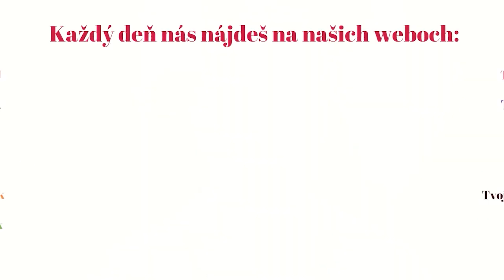Cviky na dvojitú bradu – 2 jednoduché cvičenia, ktoré s ňou zatočia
Ahojte! V dnešnom videu sa pozrieme na to, ako sa dá jednoducho zatočiť s dvojitou bradou.

Dvojitá brada predstavuje hlavne kozmetický problém, ktorý v prípade žien dokáže uškodiť i sebavedomiu. Nepekné záhyby razom zrušia sny o peknom, pevnom a štíhlom krku. K vzniku dvojitej brady môžu prispievať rôzne faktory, vrátane vyššej váhy alebo rýchleho chudnutia, genetiky, starnutia a ďalších.

Na boj s dvojitou bradou sú pritom veľmi dobrým pomocníkom rozličné cviky. Vo videu sme si pre vás pripravili dva jednoduché cviky, ktoré môžete cvičiť kdekoľvek, pokojne aj v práci, pri varení alebo pozeraní filmu.

Želáme príjemné sledovanie a ak by ste chceli, aby sme natočili tvárové cvičenie zamerané na inú partiu, pokojne nám tip môžete zanechať v komentároch.